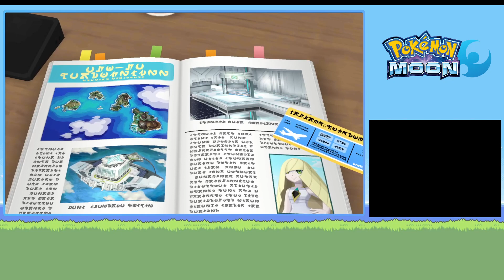Chi prendiamo come starter? | Pokémon Luna #1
La nostra avventura ad Alola comincia!